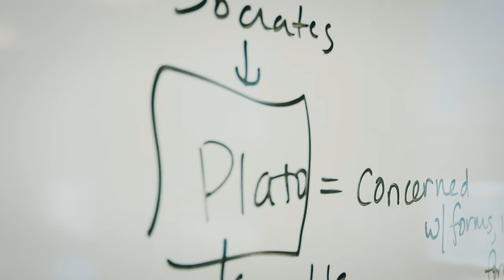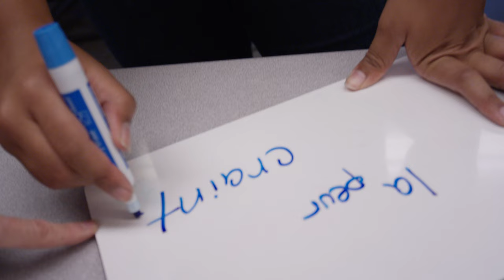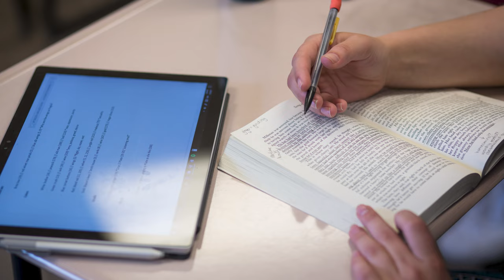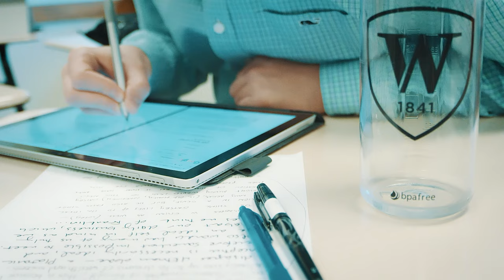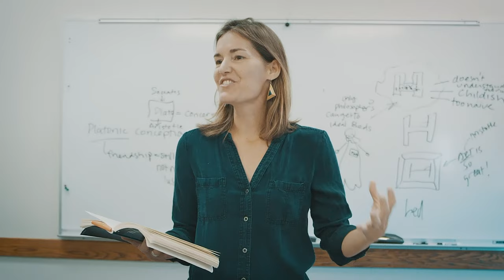Virtual Tour of the Williston Northampton School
Revised July 2023